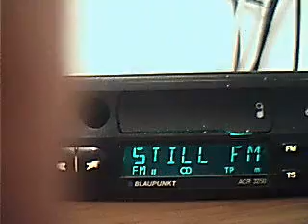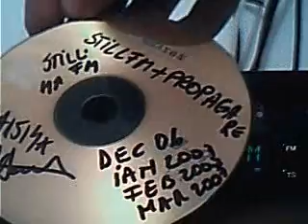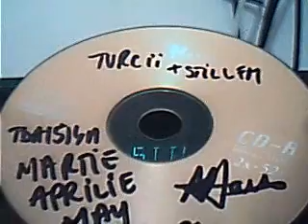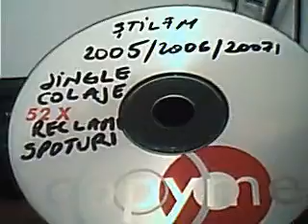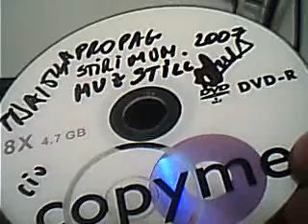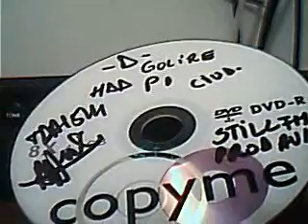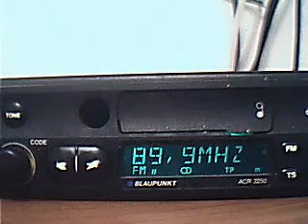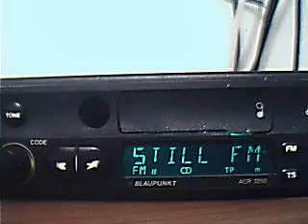amintire emisie still fm de weekend cu explorarea muzicala din 2005